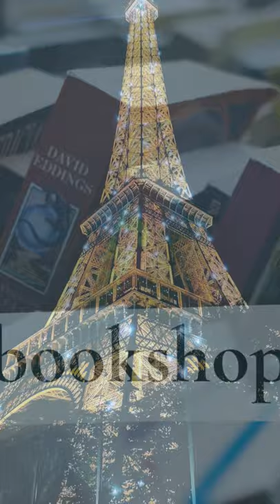Shopping in France. Learn Some Words: le magasin de chaussures - shoe shop.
French for shopping.
When you are going to shop in France, it will be useful to learn some words about shopping:
la librairie - bookshop,
le magasin de cadeaux - gift shop,
la bijouterie - jeweller’s,
le magasin de vêtements - clothing store,
le magasin de confection femme/homme/enfants  - clothing store for women, men, children,
le magasin de chaussures - shoe shop.